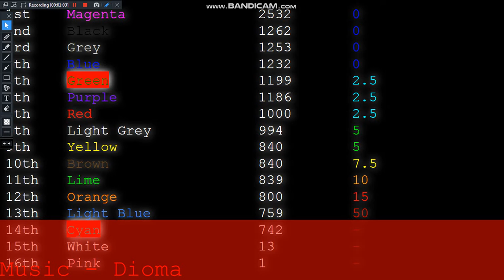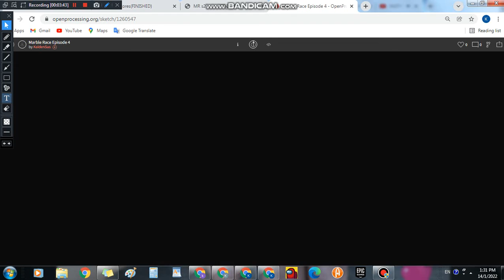Marble Race Season 1 Episode 4 - This is Orange's most hated event